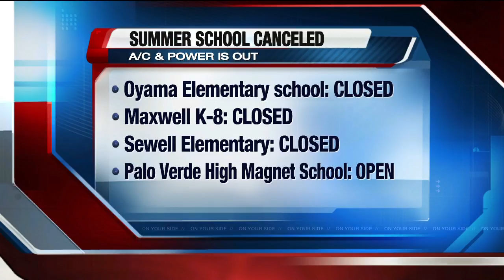Heat causes TUSD summer school schedule changes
Excessive heat means changes for students at some TUSD summer schools.